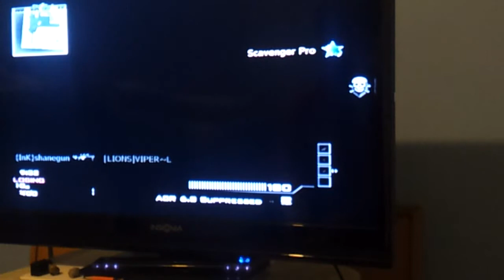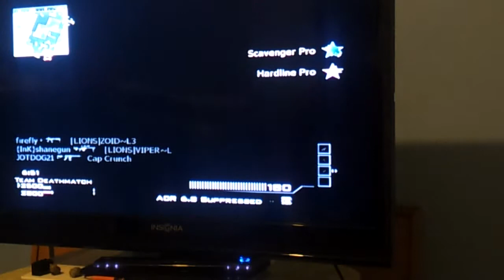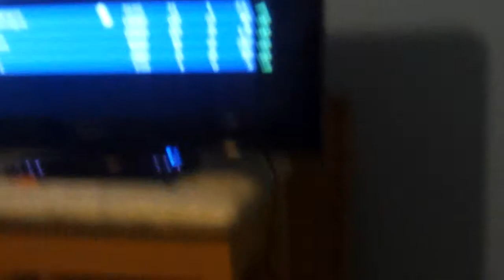MORE MODERN WARFAA!